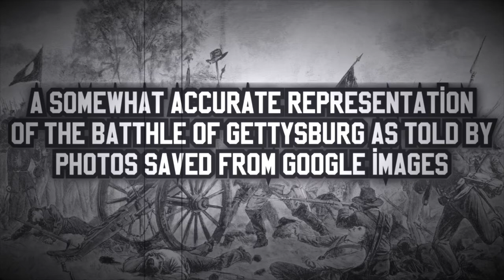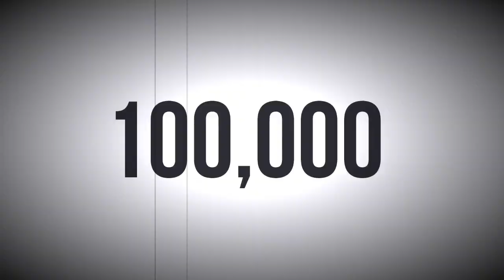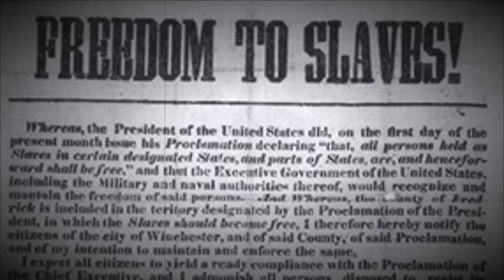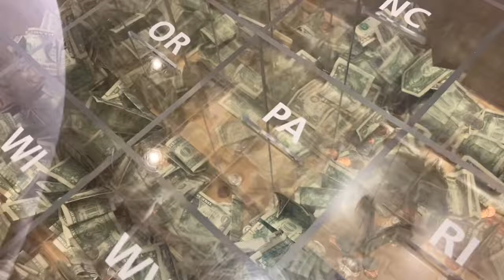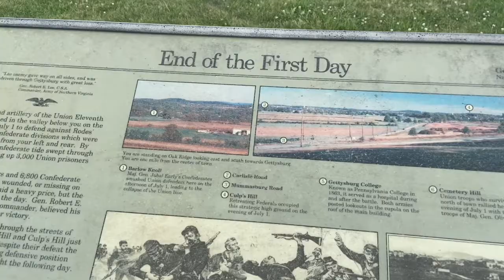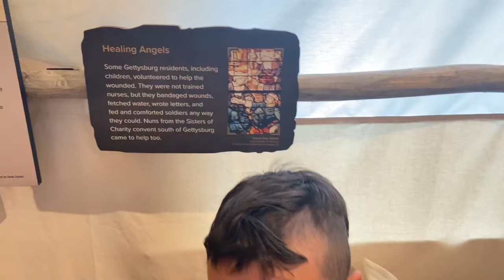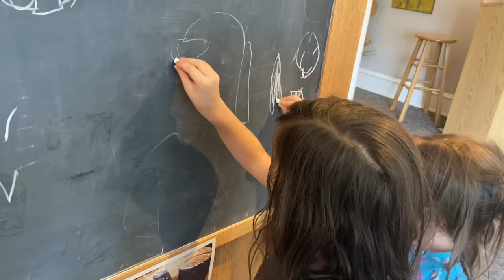Kelsey’s Summer Vacation: Gettysburg, Pennsylvania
The fam is off to ￼Gettysburg, Pennsylvania to explore the location of one of the most pivotal battles in American history￼. We had a blast!

Gettysburg National Military Park:
nps.gov/gett/index.htm

Nick Perich .